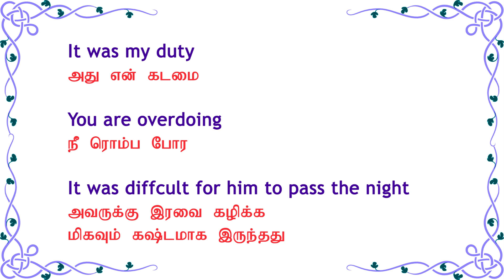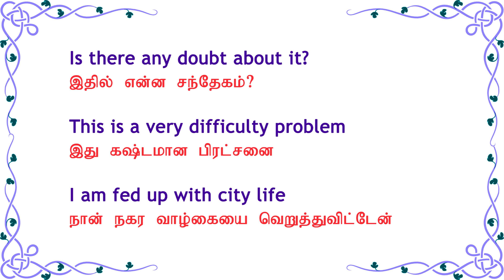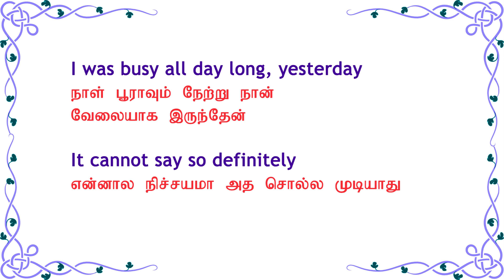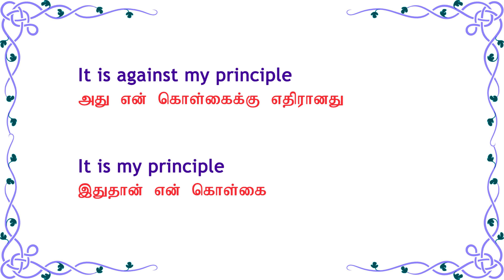Spoken English through Tamil - Daily English 30